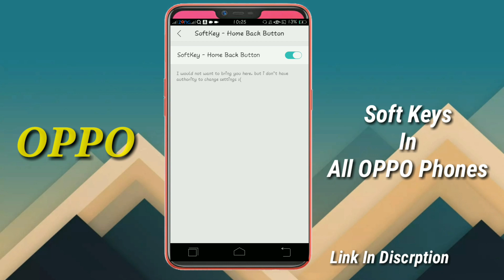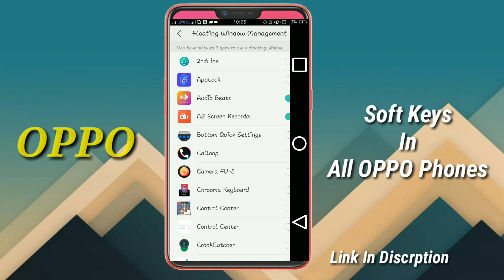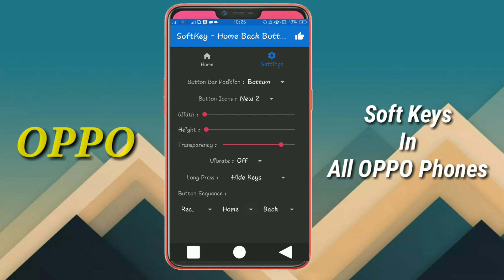Oppo New Soft Keys For All Phones. New Navigation Bar For Oppo a3s,a57,A83,F7,F9 Pro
Hello Guys Welcome To Andriod & Gaming Plus . Today am going to show you Oppo New Soft Key For  All Phones.

For Latest Android & Gaming Plus